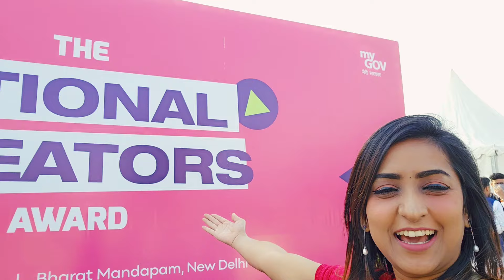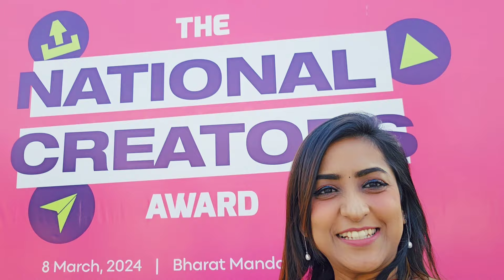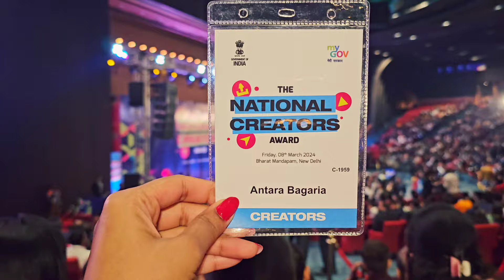Invited To National Creators Award By Prime Minister । India's 1st National Creators Award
Hi Friends
I was Invited by Govt of India to attend India's 1st National Creators Award in Delhi, India

As a Creator this is a great initiative taken by Govt of India to recognize them.

I felt so honoured, encouraged and motivated to attend the Creator Award.